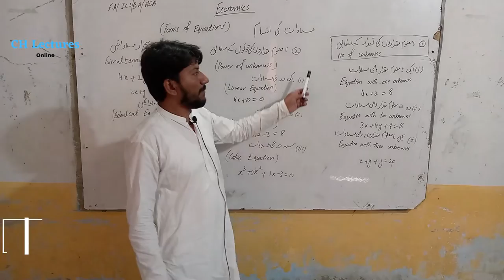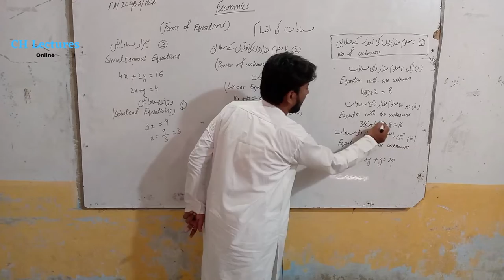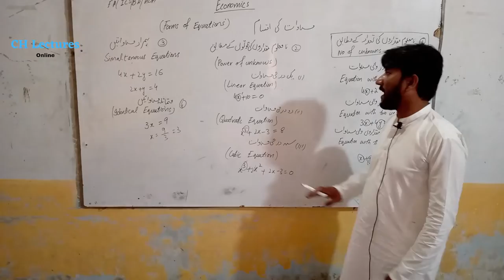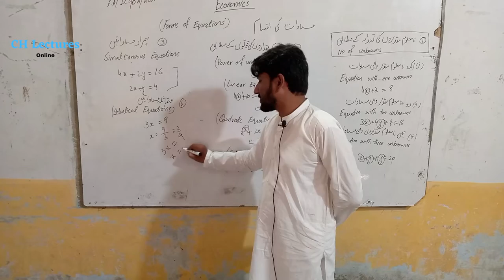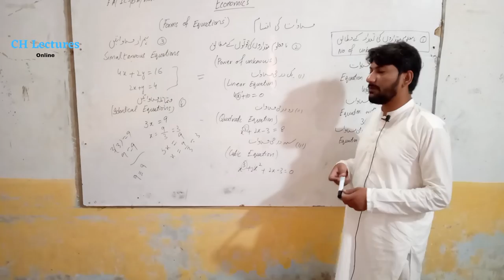Forms Of Equations | Forms of Equations Explained in Urdu | 11th Economics | FA/ICS Economics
In this video, i have discussed the forms of equations that are discussed in Economics FA/ICS Part 1 and 11th Economics. In this video, i have discussed linear equations, simultaneous equations and other forms of equations.